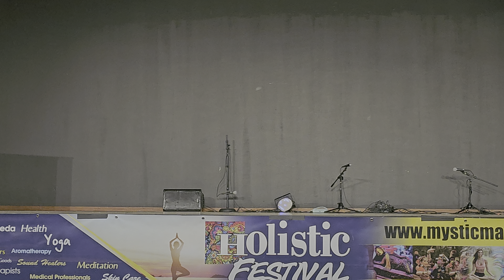Holistic Festival 2023:Rose of Zaara Belly Dance Fusion: Habibi Ya Eini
Zaara Belly Dance Fusion perform for the 2023 Holistic Festival

Plano Events Center
Plano
Texas